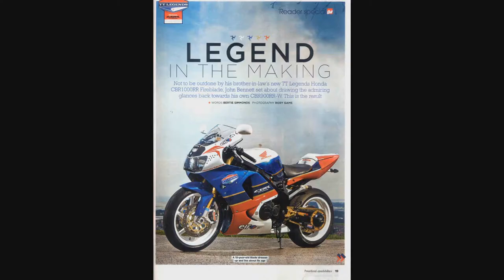Honda Fireblade - Garage Build EP12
Honda Fireblade CBR900RR engine swap video diary. 2004 CBR1000RR motor being shoe horned in to my CBR900RR 1996 frame. Final fuel tank mods and cutting up of my immaculate tank are complete.
Also a big thank you to Wicked Coatings for the carbon dipping help

Second thanks to Vapour Blast UK for doing the aqua blasting of my engine casings